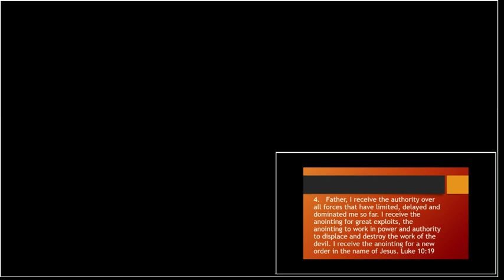S.N.O.W. - NEW Order (Day 2 PM)